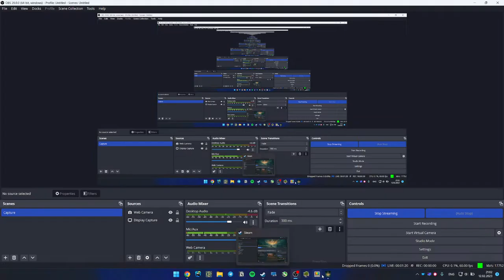Elden Ring (last boss many many times)